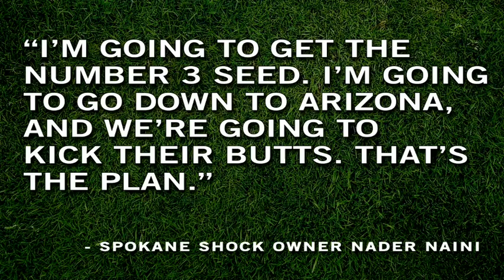Spokane Shock @ Arizona Rattlers 8-15-2015